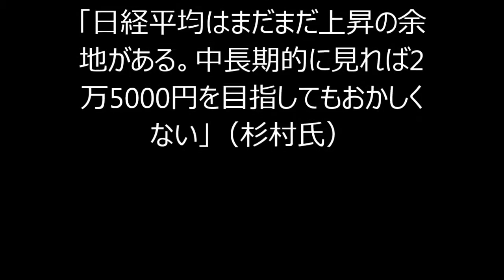杉村太蔵 株価2万円予測してた「注目銘柄」の9割が値上がり！！！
日経平均株価が15年ぶりに終値で2万円を突破した。元衆議院議員でタレントとして活動する杉村太蔵（35才）は、この大台超えを予測していたひとりだ。著書『バカでも資産1億円 「儲け」をつかむ技術』のなかで、「日経平均2万円」の可能性について言及している。
　同書の発行日は昨年10月11日。まだ日経平均が1万5千円台だった時に先読みしていたわけだ。
　予測の根拠として、「安倍政権の支持率が40％以上をキープし続ける」、「中国や韓国との関係改善」を挙げていた。安倍政権の支持率は現在45.6％（4月、時事通信社調査）、4月22日には日中首脳会談が開催され、日中関係に改善の動きが見られている。まさに杉村氏の言葉通りの展開となっているのだ。
　では、今後、日経平均株価はどう動くと杉村氏は見ているのだろうか？

・杉村太蔵のカミングアウト　あの謝罪会見は実は念入りに計算されていた！！

マーケット,杉村太蔵,株式投資,日経平均,日本の経済,これはすごい(ﾟ∀ﾟ)